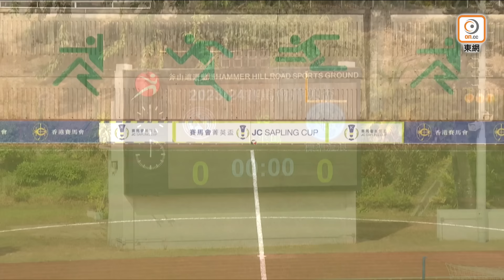【全場精華】賽馬會菁英盃-均業北區 1:1 標準流浪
賽馬會菁英盃　標準流浪逼和均業北區

斧山道運動場周六（13日）舉行1場「賽馬會菁英盃」B組焦點大戰，同樣在小組未嘗一敗的均業北區和標準流浪正面交鋒。最終流浪憑歐陽耀冲末段建功，以1比1逼均業北區。

北區有何振廷擔正，聯同肯迪和劉君正組成中場鐵三角，支援林樂勤及黃偉國攻堅；流浪方面，歐陽耀冲先列後備，林堂真聯同林遼太鎮守中路，神田夢實負責派牌，助盧美非亞爭取入球。

兩隊初段踢得較謹慎，盧美菲亞和林樂勤先後起腳，不高未有對對方大門構成威脅。14分鐘，姚浩明主射罰球高出。隨後北區佔據較多控球，流浪到32分鐘決定換入歐陽耀冲和趙正宇，嘗試改善中前場活力，兩隊半場互無紀錄。

北區到54分鐘先開紀錄，肯迪把握反擊機會左路推進，傳入中間助攻黃偉國撞入成1比0。隨後北區打算乘勝追擊，64分鐘肯迪主射罰球高出。5分鐘後，後備入替客串中鋒的基藍馬頭槌二傳，趙正宇起腳中柱彈出。流浪傾力反撲，不斷利用傳中製造入球，直到80分鐘，流浪開出罰球，歐陽耀冲混戰中射成1比1完場。